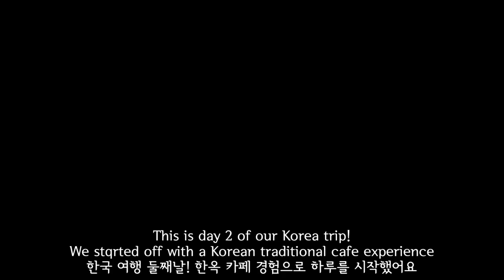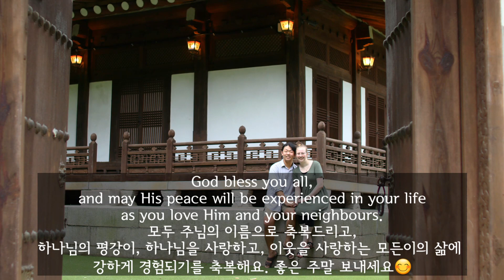[국제커플] 시어머니와 한옥카페 체험, 호주아내의 반응은? 아내가 제일 좋아하는 한국 음식 불고기 먹방. 외국인 한국 여행 브이로그